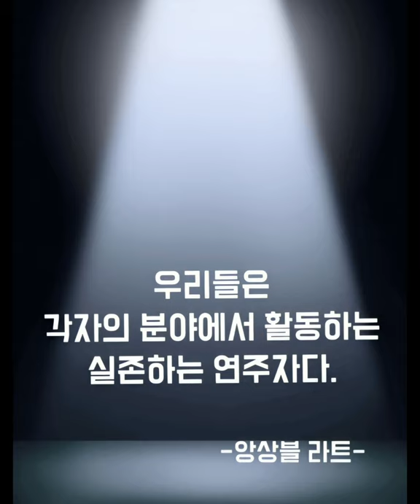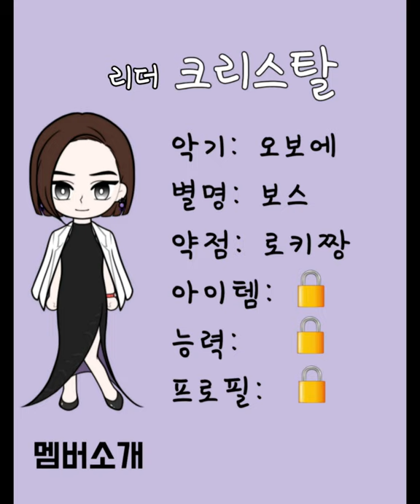[0화] ☆더빙☆멤버 구하기 작전 1-10화 요약편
10화까지 멤버를 구하는 내용의 하일라이트 예고편

[라트 멤버들]
오보에: 크리스탈
플루트: 제니
첼로: 조이
수석피아노: 콴
클라리넷: 테오
피아노: 폴
바이올린: 저스틴
바이올린: 제이든
바순: 이안
피아노: 재프